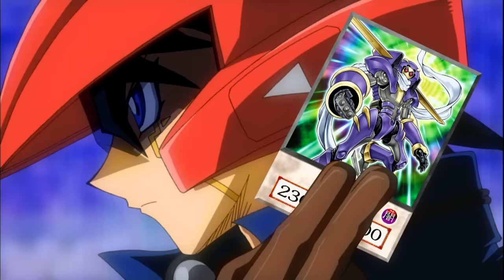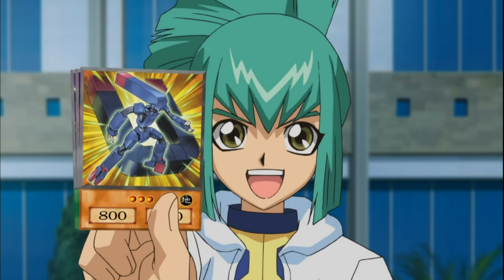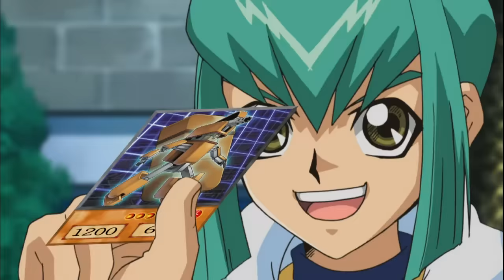Yu-Gi-Oh! 5D's- Season 1 Episode 13- A Duel to Remember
When Yusei can’t remember his own name, he agrees to duel a pint-sized player named Leo in the hopes of getting his memory back.